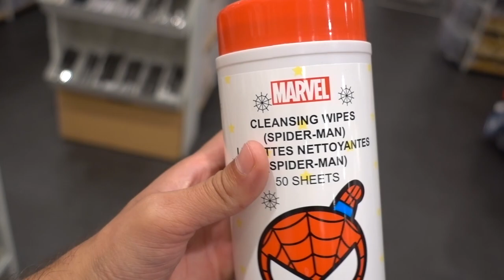I made my wife cry with intense pillow fight! (Sorry) | LUIS ANGEL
we got into an intense pillow fight that it made her cry! if you want to see what decorations she got for the holidays then keep on watching!